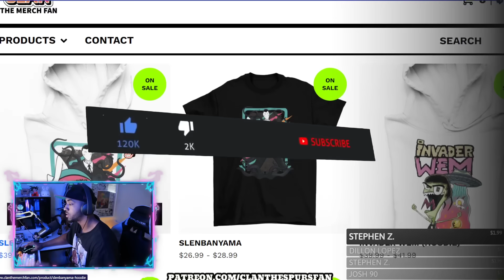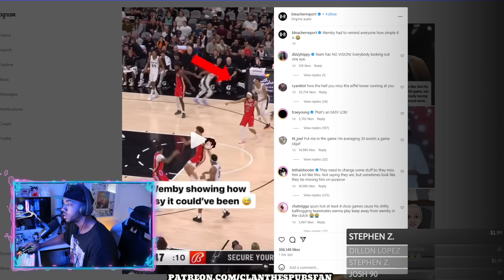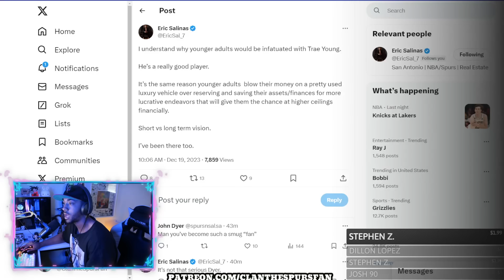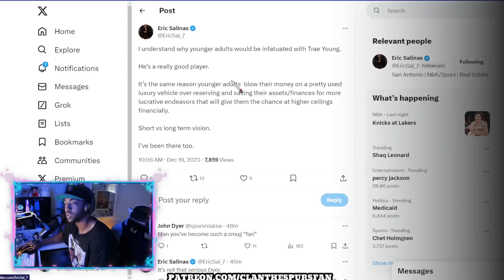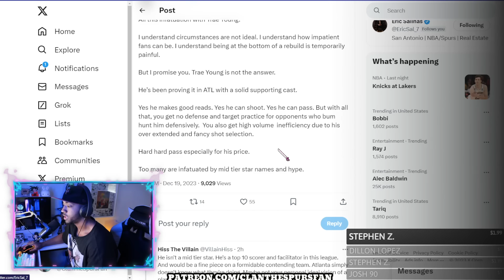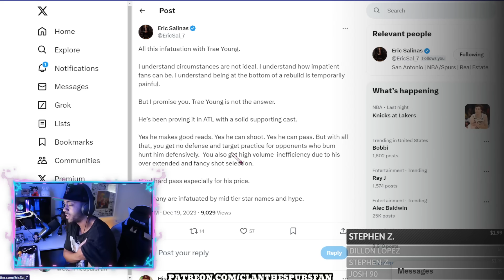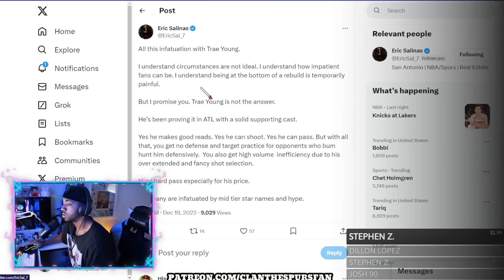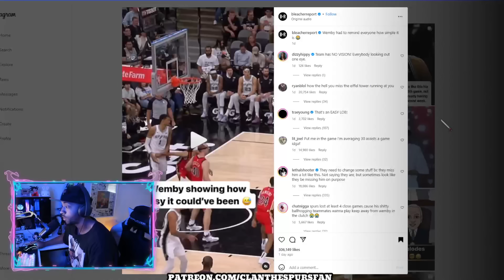Trae Young CALLS OUT Spurs Pass To VICTOR WEMBANYAMA!